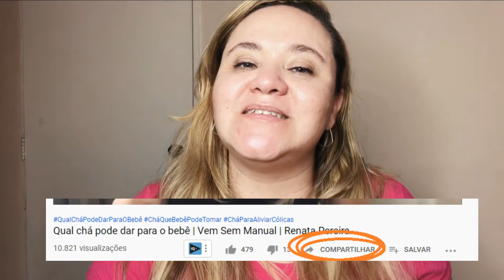3 brinquedos ótimos que não vale a pena comprar | Vem Sem Manual | Renata Pereira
Estes 3 brinquedos são excelentes, mas será que comprar é um bom negócio?

A BRINQUEDO E BRINCADEIRA é parceira aqui do canal e faz locação de brinquedos  e acessórios para bebês em São Paulo (por enquanto!).

Chega tudo na sua casa, já vai limpinho, com pilhas ou baterias e não há cobrança de frete.

Você economiza e ainda ajuda o meio ambiente.